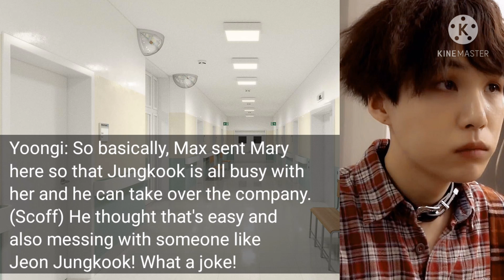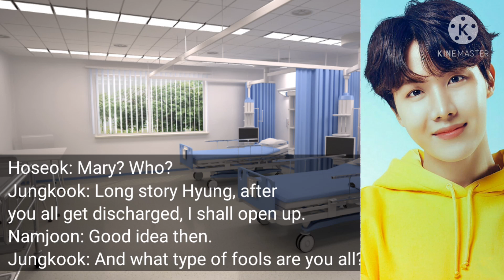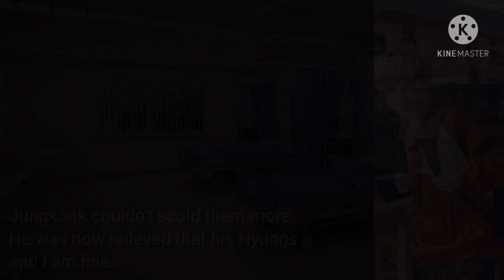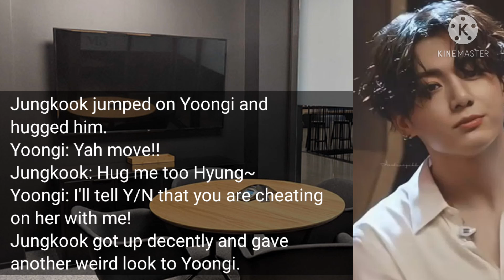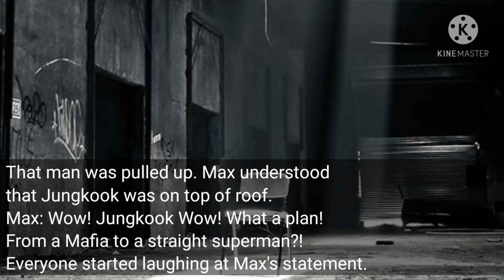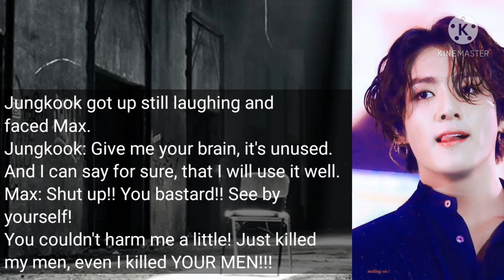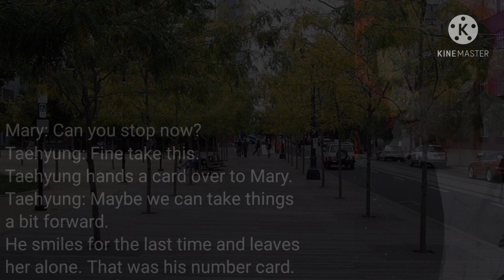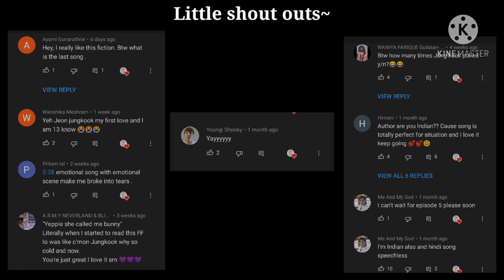"Forcely Married with the Cold Mafia" Jungkook FF [Episode 10]